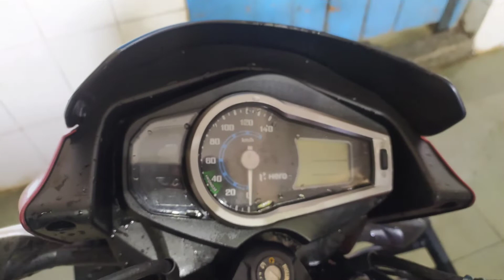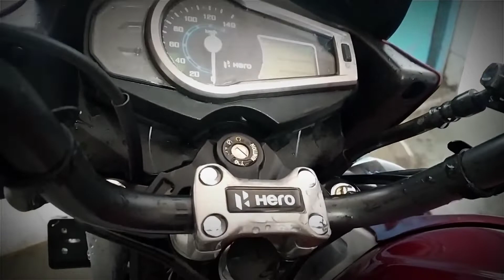new glamour 100 million glamour bs6 bike Hero new bike full to update new glamour 100 million